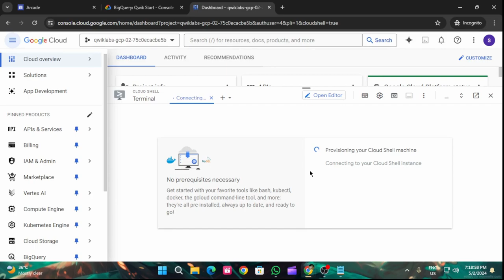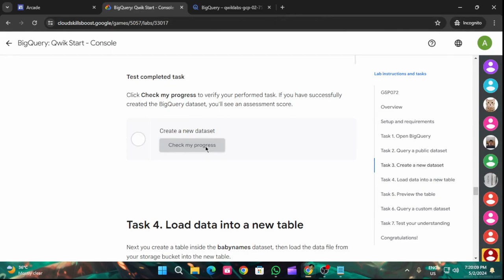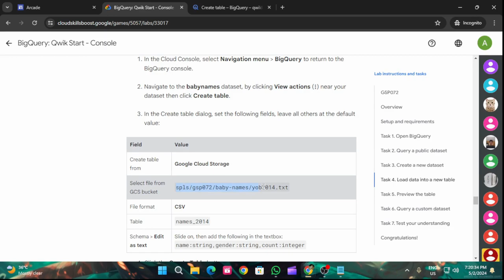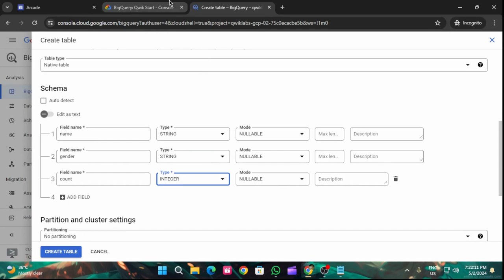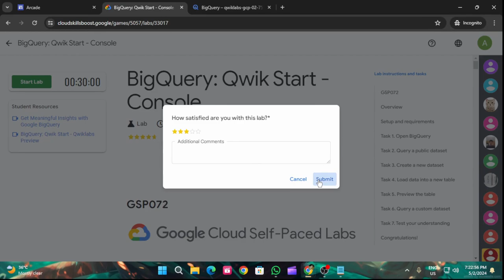BigQuery: Qwik Start - Console | Arcade 2024